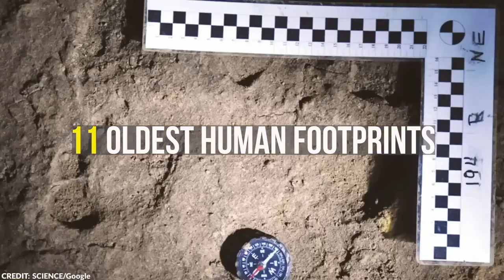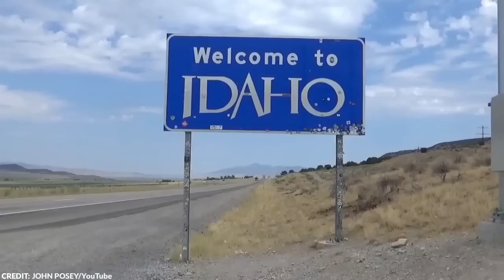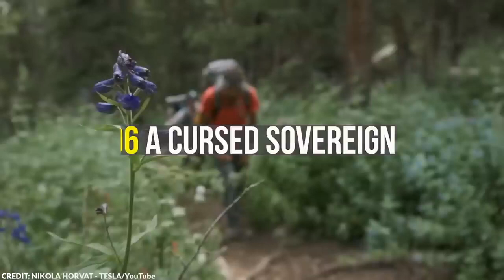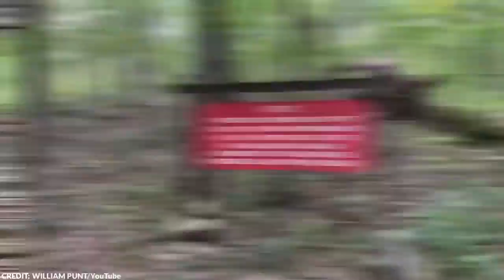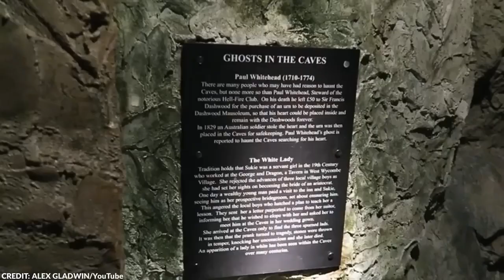Scientists Discover a 3 Million Year Old Cave and Find Something Incredible Inside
list, strange things, things found, natural history, weirdest places ever, mysterious places, strangest things, in caves, cave findings, secret tunnels, hellfire caves, weirdest things, strangest discoveries, strange echoes, underwater caves, scientists find 33 creatures living in a cave